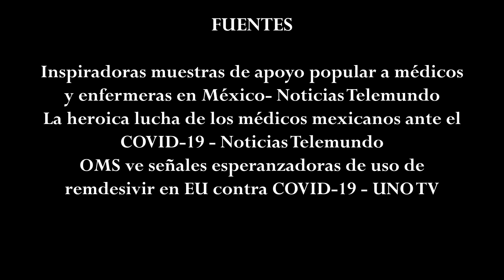Breaking News 05/05/2020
Noticias que dan valor! Mier y Terán & Asociados